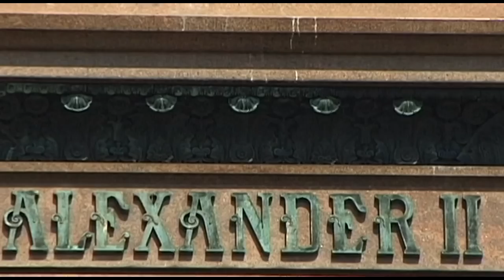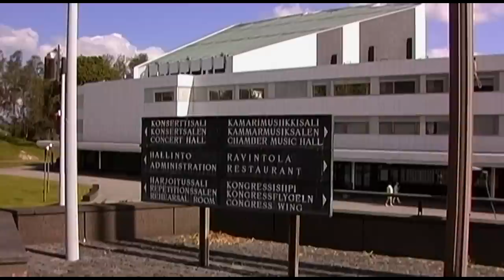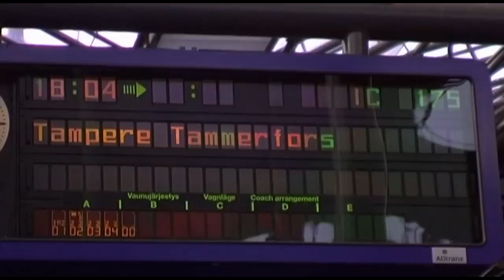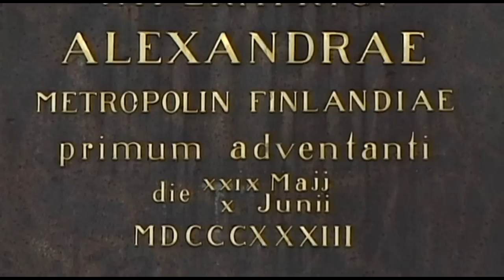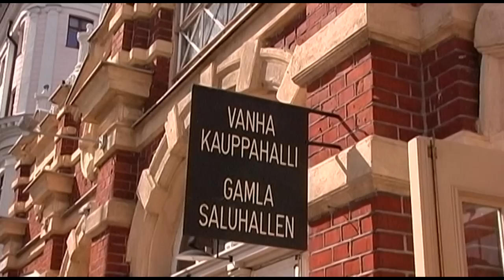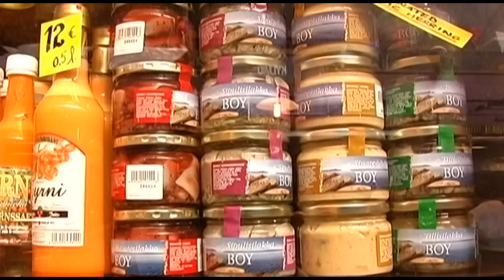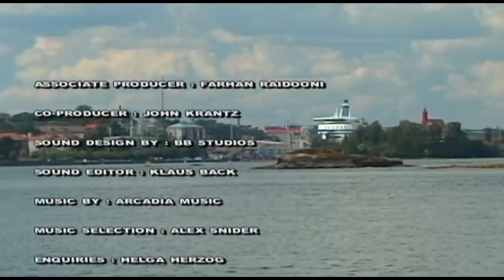Helsinki (Finland) Vacation Travel Video Guide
Travel video about destination Helsinki in Finland.
Helsinki, the Daughter of the Baltic, the Gibraltar of the North, a dividing line between east and west and a modern and liberal minded metropolis. Founded in 1550 by Swedish king Gustav I as a as a trading centre and in 1812, Csar Alexander I made it the capital of the Principality of Finland.

The Senaatintori is located in the centre of the city. The square is dominated by a monument and surrounded by a number of fine Neo-Classical buildings. Csar Alexander II included public, ecclesiastical and academic buildings in the square, including government offices, a cathedral and university.

Uspenski Cathedral is situated at the city's southern harbor and is the largest Russian Orthodox church in both western and northern Europe. Built in 1868 according to traditional Russian design its exterior is of red brick and it is crowned by 13 gilded domes.

The Finlandia Talo is Helsinki's concert and congress centre, a work of art that encapsulates the building and design philosophy of Alvar Aalto, one of Finland's most prominent architects of the 20th century. The white-colored opera house was completed in 1993. It was a daring project as the city's treasury was empty! But music reigned supreme and today the building is an important part of the city's cultural life.

Helsinki is a captivating city and has rightly been declared Europe's capital of culture.